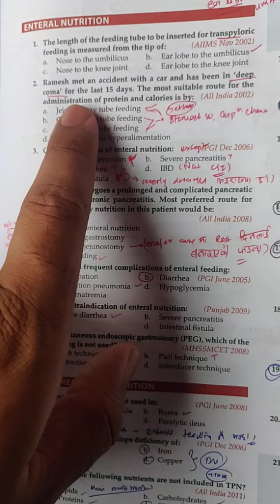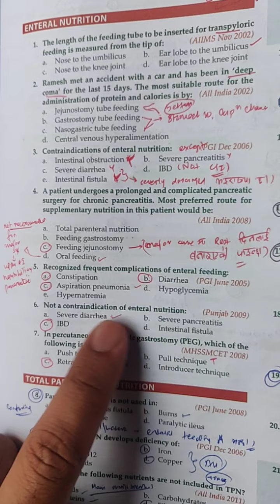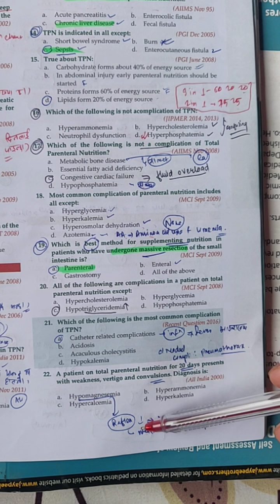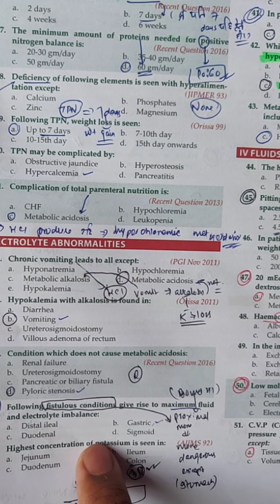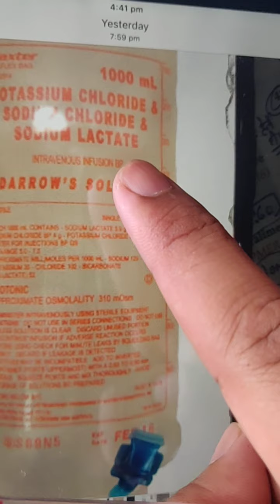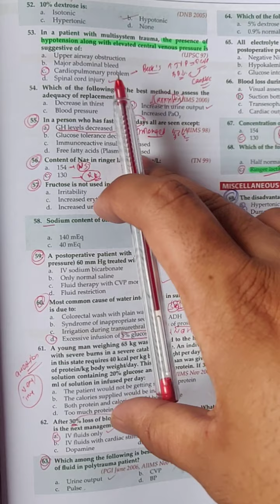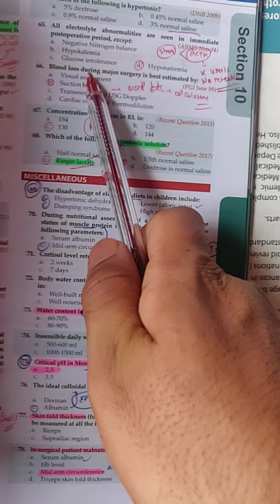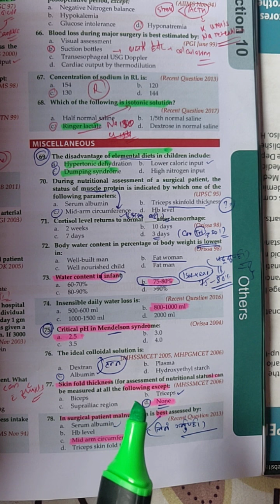Mcq-ps fluid, electrolytes and nutrition